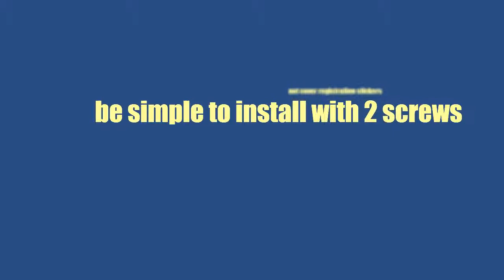license plate frame buying tips. How to choose / select the best license plate frame for your car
goo.gl/fXZGVR License Plate metal Frame Buying Tips. How to select the best frame for the car you drive. This short video gives you 6 quick & simple buyer recommendations you can follow just before purchasing your license plate metal frame for your auto, RV, or truck. Whether you have a Honda, Mitsubishi, BMW, Lexus, Volkswagen, Ford, Toyota, Benz, Audi, or Chrysler, this black metal frame fits.